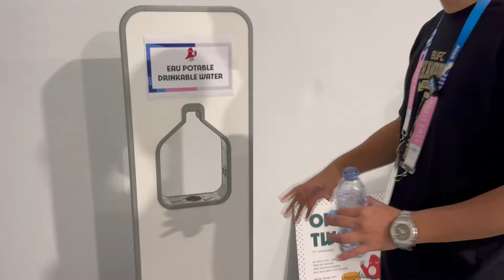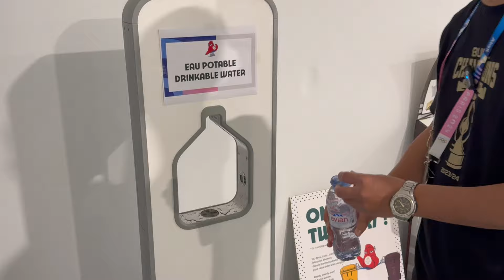เจ้าภาพรักษ์โลก จัดตู้กดน้ำ - ผลไม้ ลดใช้งานพลาสติก ในโอลิมปิก 2024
ฝรั่งเศสเจ้าภาพในการจัดโอลิมปิก 2024 ชูคอนเซ็ปต์หลักในการร่วมรักษ์โลก โดยจะงดใช้งานพลาสติกและจัดหาตู้กดน้ำกับอาหารที่เป็นจากพืช ผลไม้ เพื่อไม่มีเศษขยะพลาสติกใช้แล้วทิ้งเหลือไว้